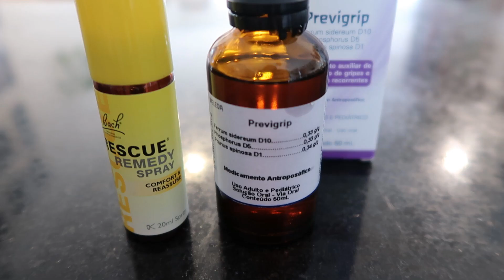8 dicas para curar gripe de forma natural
No vídeo de hoje, divido com vocês minha rotina de auto cuidado para dias de gripe, com 8 dicas para curar a gripe de forma natural!

1) Shot de gengibre (1/2 gengibre, 1 pitada de cúrcuma, 1 col. de melado de cana, 1/4 xíc. de suco de limão)
2) Gargarejo a cada 2 horas com 1 colher de vinagre, 1/4 colher de chá de sal dissolvido em 1/2 xícara de água morna
3) Limpeza do nariz com Lota (uma colher de chá rasa de sal para 500 ml de água morna filtrada)
4) Floral (Rescue) + medicamento antroposófico (Previgripe)
5) Difusor com óleo essencial de tea tree, eucalipto e cânfora (5 gotas de cada para 200 ml de água)
6) Sopa de missô (2 col sopa de missô, cheiro verde e água quente)
7) Pomada caseira: óleo de coco aquecido em banho maria, 2 colheres de cera de candelila até dissolver + óleo essencial de limão e eucalipto
8) Muito descanso!

Gostou do vídeo? Dá um joinha e me ajuda a espalhar a mensagem do veganismo!

Trilha:
Morning mandolin